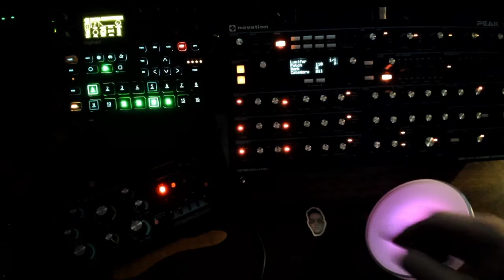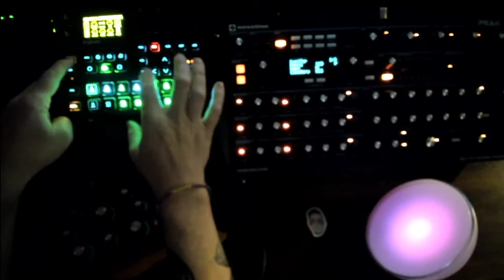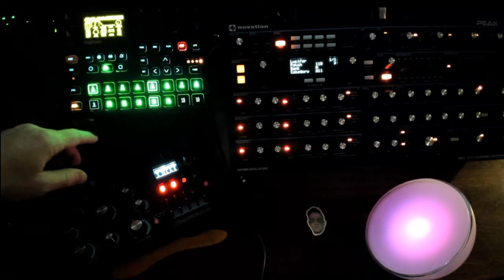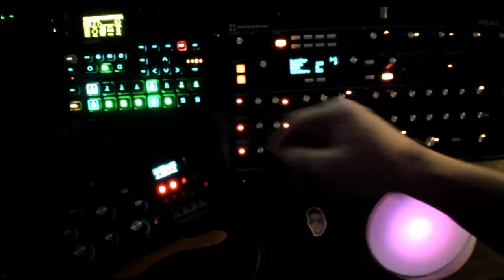"Click Track": Elektron Digitakt, Dreadbox Typhon, Novation Peak, Mutable Instruments Beads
Originally streamed on 12.26.21 as part of the year-end showcase for Trovarsi's Soundlab.